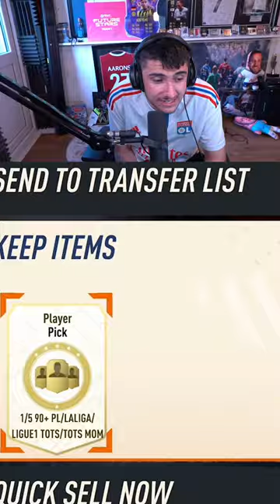I Opened LEVEL 30 REWARDS!